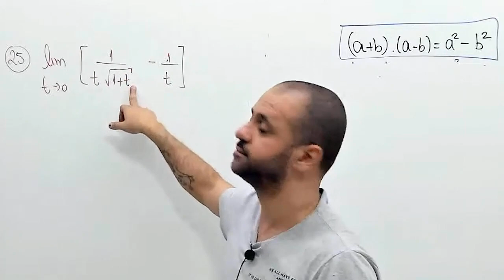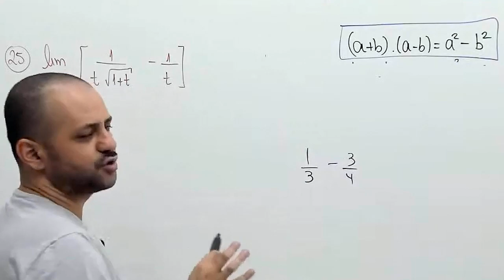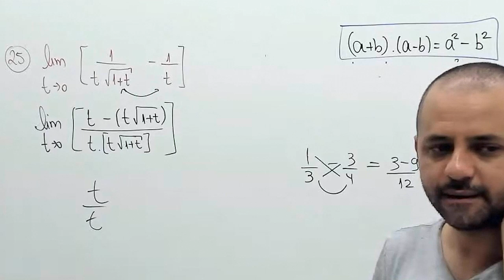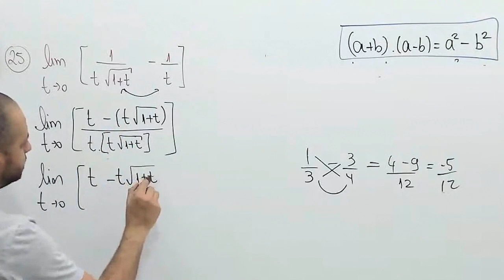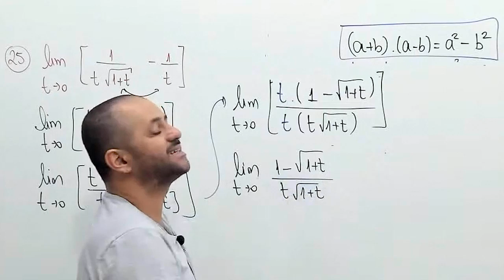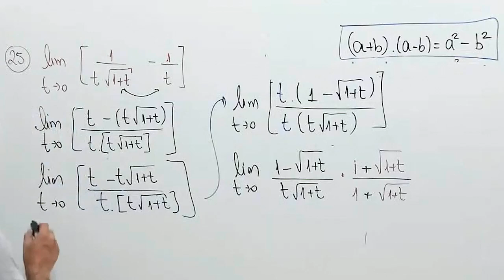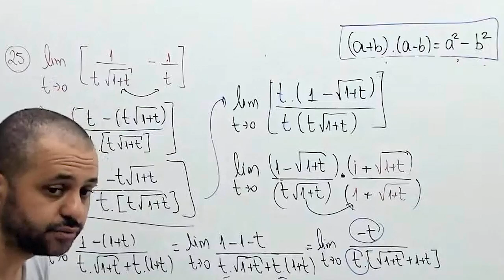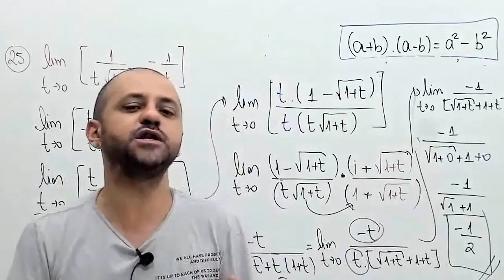Limite resolvido pelo método de Briot Ruffini